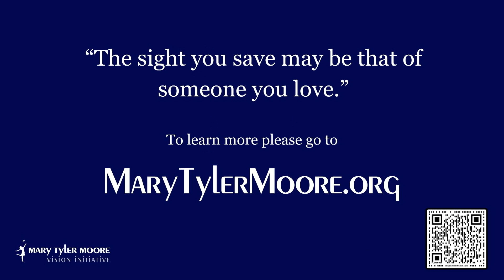Mary Tyler Moore Vision Initiative PSA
To broaden awareness of the link between vision loss and diabetes, the leading cause of blindness in working-age adults worldwide, the Mary Tyler Moore Vision Initiative (MTM Vision), in partnership with the Entertainment Industry Foundation (EIF), has launched its first Public Service Announcement (PSA) campaign. This campaign honors Mary's legacy of diabetes advocacy and highlights the critical need for medical research to find new treatments and cures for vision loss from Diabetic Retinal Disease. I founded and lead MTM Vision to continue Mary's important work and to ensure that people with diabetes can live joyful, independent lives free from vision loss. The campaign's message is clear:
"The Sight You Save May Be That of Someone You Love”

MTM Vision is committed to creating better ways to diagnose DRD, personalize treatments in the early stages, and find ways to restore vision in later-stage disease. We don't know enough about how diabetes affects vision, how to predict who will develop the vision-threatening disease, or how to intervene early to prevent progression. Until now, there has been no organization dedicated solely to answering these questions so that new ways to preserve and restore vision can be developed with urgency to help people with diabetes avoid this debilitating complication. We must unite to find a cure now!

Over one billion people will be diagnosed with diabetes by 2050, each one of them will be at risk of vision loss from it.